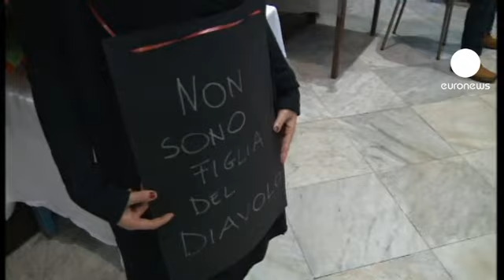اعتراض فعالان زن به سخنان ضد زن یک کشیش کاتولیک در...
صحبتهای ضد زن یک کشیش ایتالیایی فعالان حقوق زن را بر آن داشت تا در مراسم عشای ربانی روز یکشنبه با ظاهری نامتعادل با کلیسا و پلاکارد برگردن خشونت علیه زنان در ایتالیا را تقبیح کنند. این کشیش گفته بود که لباسهای تحریک آمیز زنان یکی از دلایل عمده خشونت مردان علیه آنهاست.   الساندرا وردینی، مردم شناس و فعال حقوق زنان از نادرستی این تفکر می گوید و آنرا تفکر غالب کلیسا و جامعه سنتی ایتالیا می داند.

وی می گوید: "دست به این اعتراض زده ایم چرا که معتقد بودیم اساسا چنین تفکری مورد تایید کلیسای کاتولیک و جامعه نیز هست.  این ایدئولوژی تبدیل به یکی ازمهمترین دلایل خشونت علیه زنان شده است.  مساله ای که حل آن در ایتالیا ضروری است."

دیگر فعال حقوق زنان نیز ظاهر انسانها را مهم نمی داند و می گوید باید به حقوق افراد بدون توجه به ظاهرشان احترام گذاشت.

 آمار خشونت علیه زنان در ایتالیایی که یکی از مذهبی ترین کشورهای اروپاست بسیار بالاست تا جایی که در سال 2012 در هر 48 ساعت یک زن در ایتالیا بدلیل خشونت جان خود را ازدست داده است.